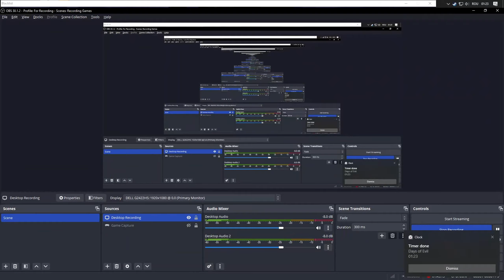Splinter Cell: Blacklist » Episode 7 - 4th Echelon Missions: Andriy Kobin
The United States has a military presence in two thirds of countries around the world. A group of 12 have had enough and initiate a terror ultimatum called the Blacklist - a deadly countdown of escalating terrorist attacks on U.S. interests. Sam Fisher is the leader of the newly formed 4th Echelon unit: a clandestine unit that answers solely to the President of the United States. Sam and his team must hunt down these terrorists by any means necessary, and stop the Blacklist countdown before it reaches zero.
Game Name: Tom Clancy's Splinter Cell: Blacklist
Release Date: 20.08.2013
Developer: Ubisoft Toronto, Ubisoft Shanghai
Publisher:  Ubisoft
Platform: PC
Recorded: 1080p60
Exported: 1440p60 (2k)
0:00 - Opium Farm Cinematic / Briefing
0:57 - Opium Farm
26:05 - Fish Market Cinematic / Briefing
27:04 - Fish Market
1:25:26 - Blood Diamond Mine Cinematic / Briefing
1:26:18 - Blood Diamond Mine